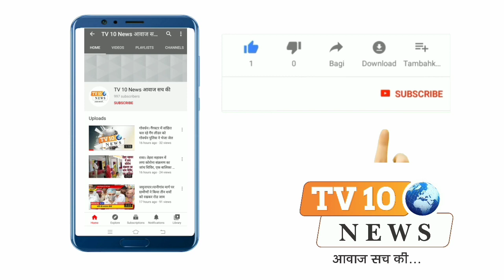कोसीकलां: स्कूल में आयोजित हुए वार्षिकोत्सव में छात्राओं ने किए सांस्कृतिक कार्यक्रम